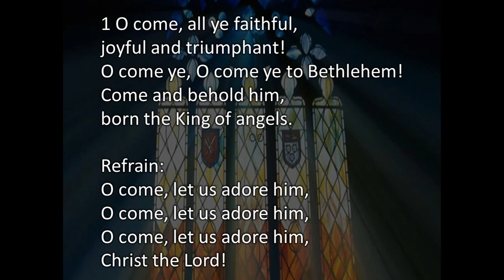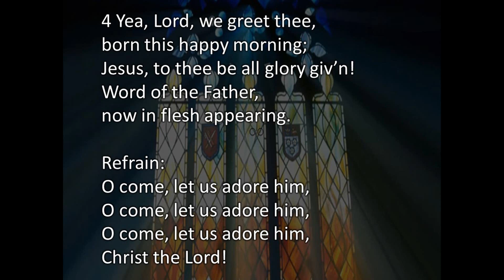2022.12.11 Historical Background: Carol - O Come All Ye Faithful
Join us every Sunday for face-to-face teaching at 10:30 am:
       4900 80th Street NE, Marysville, WA 98270
       (Willow Run Clubhouse)

You are welcome to join us in partaking of communion together every
3rd Sunday of the month.

Join us every Tuesday night at 7:15 pm "Live" on YouTube for:
Book of Romans Class

Join us every Thursday night at 7:15 pm "Live" on YouTube for:
Angelic Conflict Class